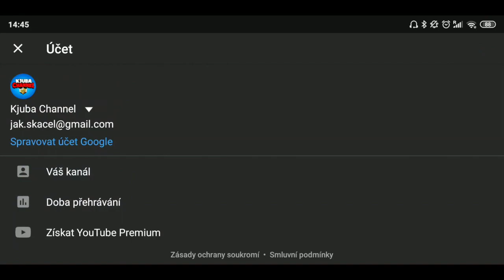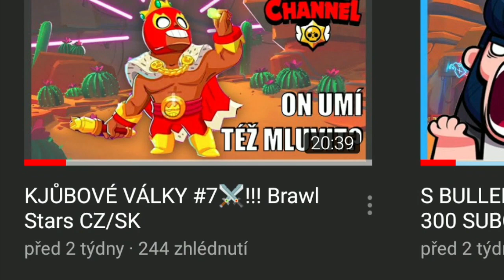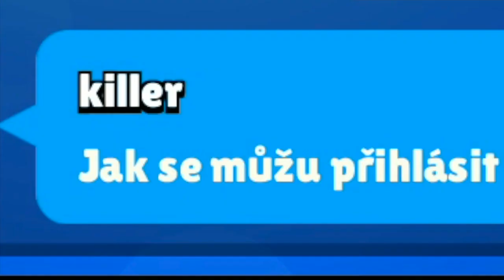KJŮBOVÉ VÁLKY #8⚔️!!! Brawl Stars CZ/SK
Zdarec lidičky, vítejte v roce 2020! Tohle jsou první Kjůbové války a snad budou tak dobré jako byli v roce 2019 :3 Doufám, že se video užijete.

📱 Hrané na Xiaomi Mi Mix 2S 📱

🎥 Nahrané pomocí aplikace Mobizen 🎥

💻  Sestříhané v programu iMovie 💻

A u dalšího videa čus!